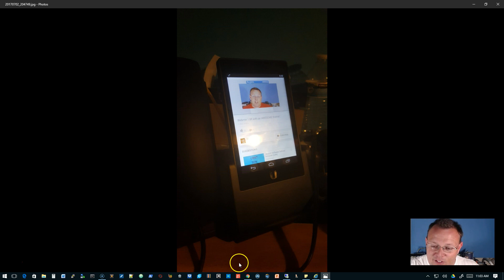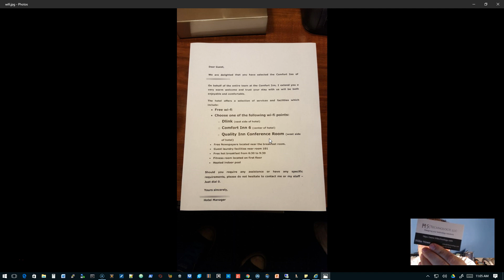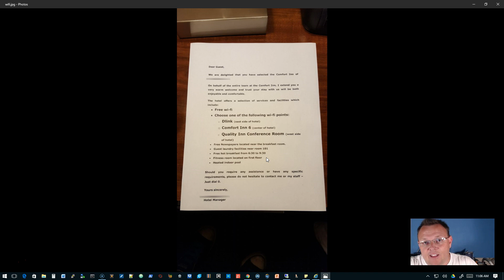4th Of July! WiFi musings and what you need for network theory!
Let's talk about what you need for our networking theory videos!  Let's talk about WiFi!

Need consulting?  Check out the website for my company right below this description.
Instagra - @howex5

Buy your Ubiquiti gear here:
UniFi G3 Bullet Camera
UniFi G3 Dome Camera
UniFi G3 Bullet Cam IR Extender
UniFi DVR
UniFi Switch 16-XG (10G)
U Fiber 10G SFP+ Modules
UniFi AC-HD
UniFi USG
UniFi USG Pro
UniFi AP-AC-LR
UniFi AP-AC-PRO
UniFi Mesh
UniFi Cloud Key
UniFi Switch 8-150
UniFi Switch 8-60
UniFi Switch 8
UniFi Switch 16-150W
UniFi Switch 24-250W
UniFi Switch 48-500W
UniFi Switch 48-750W
AmpliFi HD Home WiFi
EdgeSwitch 8 150
EdgeSwitch 24 Lite
EdgeSwitch 24 250W
EdgeSwitch 48 500W
EdgeRouter X
EdgeRouter X SFP
EdgeRouter Lite
EdgeRouter 5 PoE
EdgeRouter 8
EdgeRouter 8 Pro
Cradlepoing 850 for verizon

Beyondtec Cabling

Sonicwall TZ105